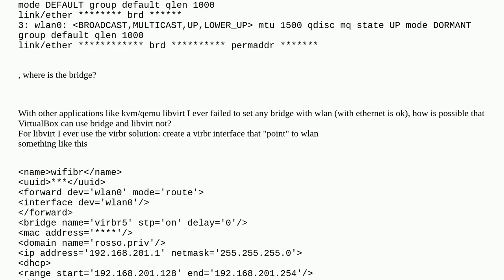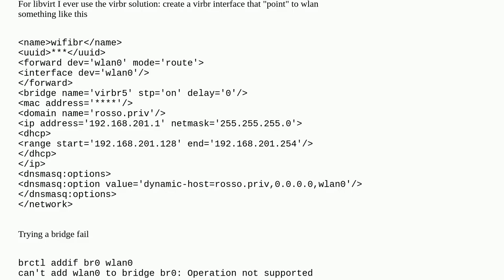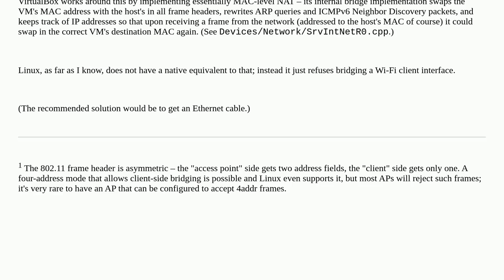Unix: How can VirtualBox working with wifi bridge?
How can VirtualBox working with wifi bridge?

A special thanks goes out to the community

  virtualbox bridge wlan